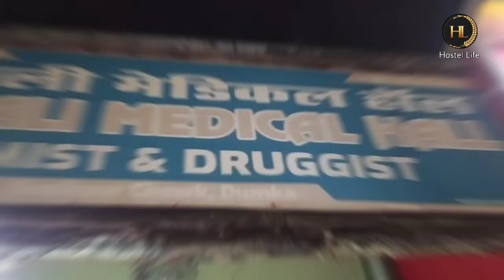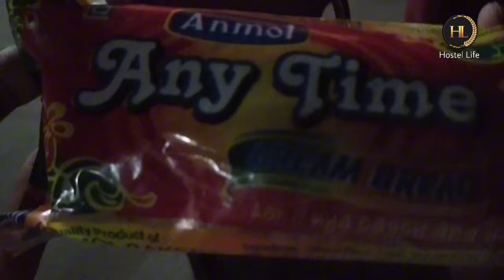Rasikpur (Dumka) मे घूमने चले 😇|| Vlog video 2024 || funny moment video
Video is for educational purpose only.Copyright Disclaimer uder section 107 of the copyright Act 1976,allowance is made for "fair use" for purposes such as criticism, comments, news reporting, teaching, scholarship, and research, fair use is a use permitted by copyright statute that might other wise be infringing .

Video edit  :--  VN & cupcut
Thumbnail edit. :- picsart
Editing by  ::  Pushpa Raj

Helping Team
Close friends